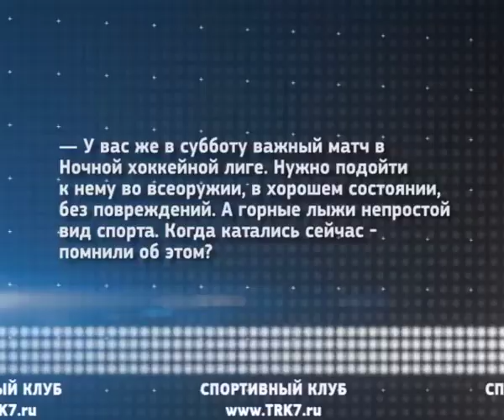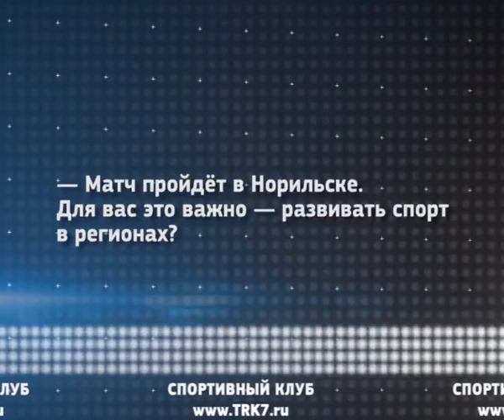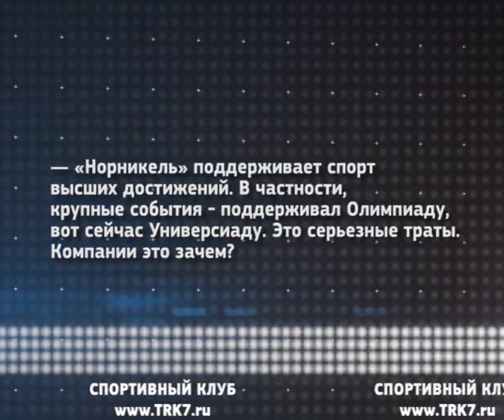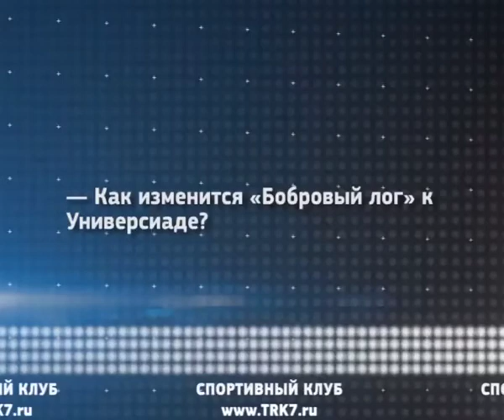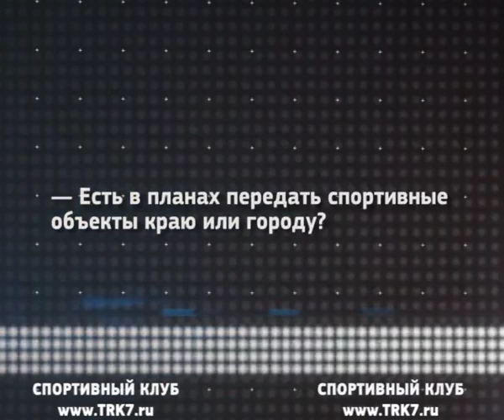Владимир Потанин — об играх с легендами хоккея, Универсиаде и развитии «Бобрового лога»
Мы «ВКонтакте», на Фейсбуке, в Твиттере и ОК: /trk7ru,